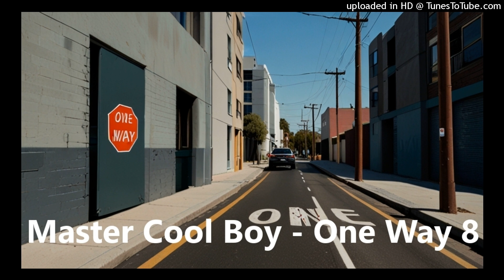Master Cool Boy - One Way 8